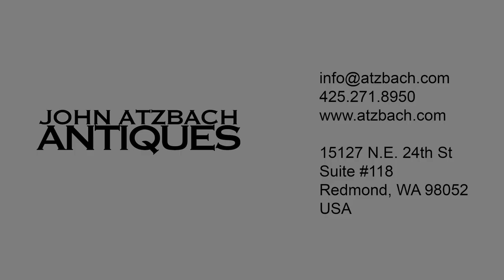AN IMPORTANT FABERGÉ ANNA RINGE SILVER GILT AND GUILLOCHÉ ENAMEL PRESENTATION KOVSH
An important Fabergé silver gilt and guilloché enamel presentation kovsh, workmaster Anna Ringe, ST Petersburg, circa 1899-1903, with original Fabergé scratched inventory number 1959. Boat shaped, the exterior is covered with cobalt blue translucent guilloché enamel, a band of white champlevé enamel finishing the rim, the front is mounted with an opaque white enameled 20 kopek coin dated 1774 with the profile of Catherine the Great. The handle is shaped as a pair of cast and chased snakes mounted with two cabochon garnets, the bottom is engraved with a presentation inscription in Russian, “To Aleksandr Nikolaevich Demidov from his comrades of the second cadre”. Length 4 1/8 in. (10.5 cm). Item #1509-401